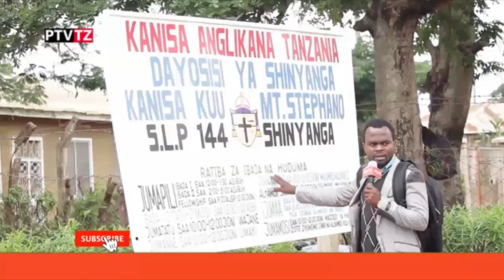BINTI KIGOMA AMCHAMBUA HARMONIZE...